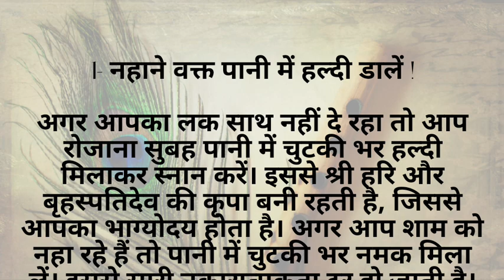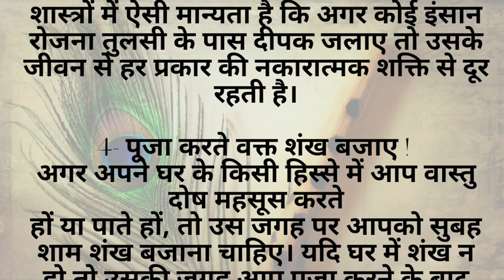बहुत समय से कोई काम नही बन रहा है...! तो करें ये उपाय.... | शिक्षाप्रद कहानियाँ | प्रेरणादायक किस्से